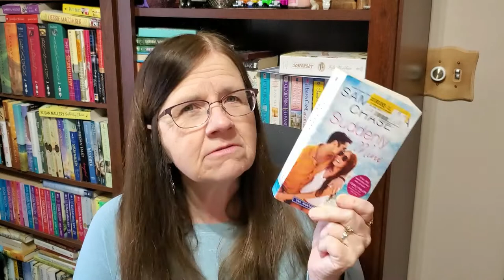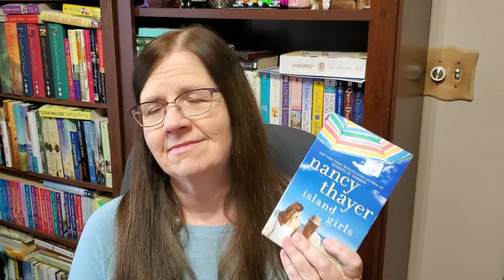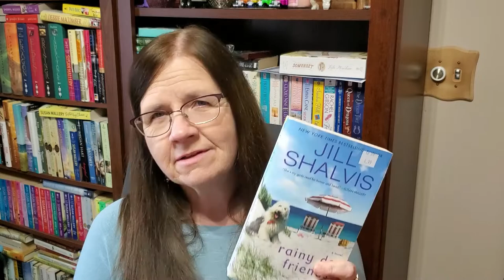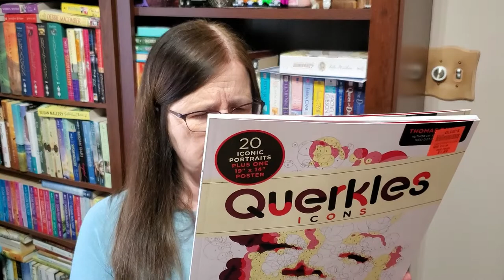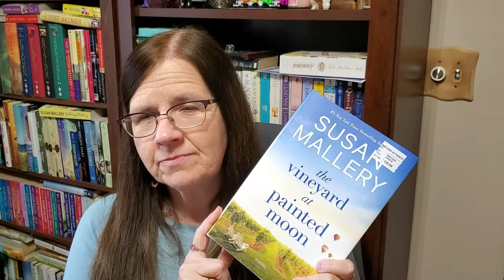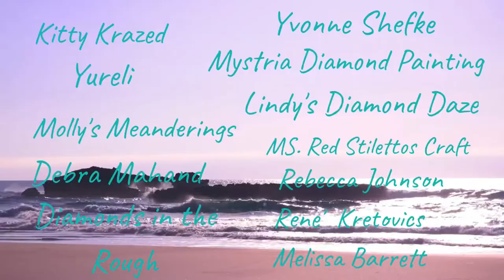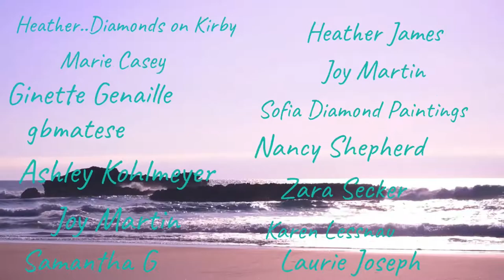My Bargain Book Haul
Mindy10OFF